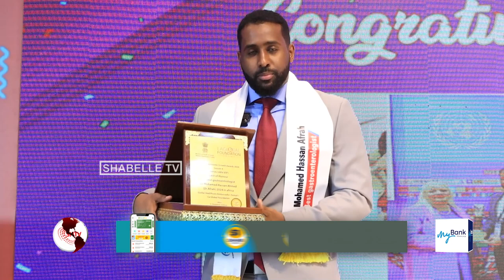Dr Maxamed Xasan Afrax oo ku guuleystay dhakhtarka ugu wanaagsan Africa ee Uur-kujirta oo...........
Dr Maxamed Xasan Afrax oo ku guuleystay dhakhtarka ugu wanaagsan Africa ee Uur-kujirta oo xaflad loogu qabtay Muqdisho.